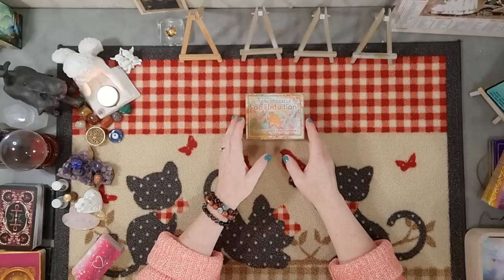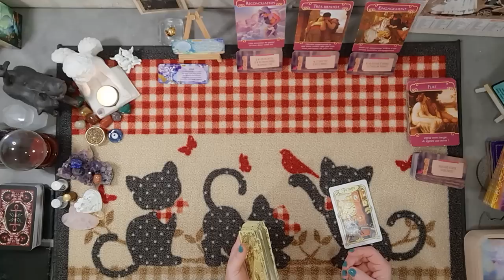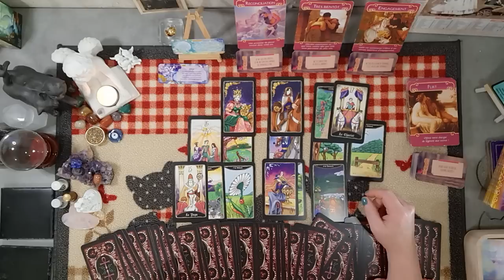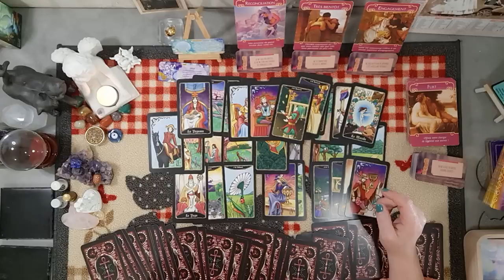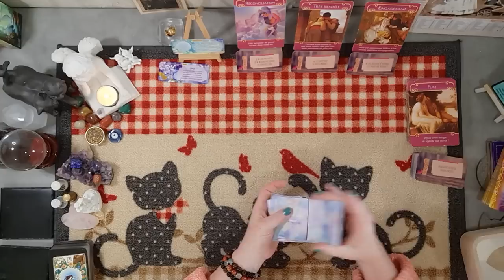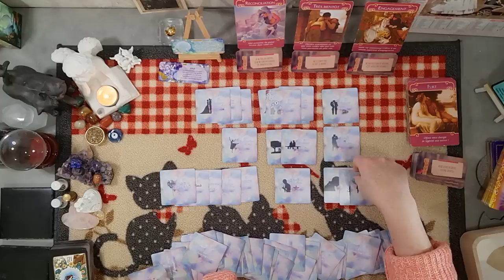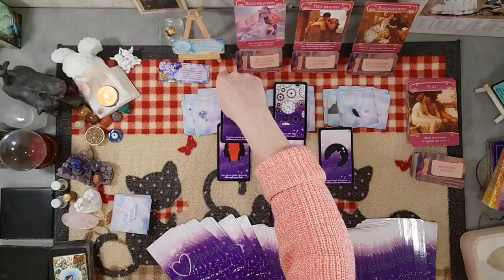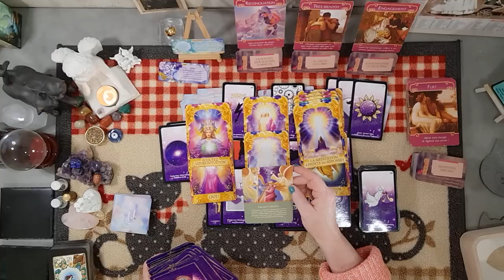Lion ♌ Du 19 au 25 juin 2023 - Votre autre est en grande souffrance avec la tierce